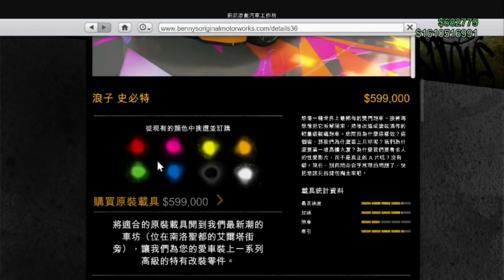GTA 5 進出口大亨 浪子史必特跑車(未升級) 試車&改裝指南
►實況開台日
✦ 每週六日 上午10am~12am ➔ GTA 5
✦ 因工作的關係，平日開台時間較不固定，如果有大約在9~12pm

✦ 我會在片尾出現你的名字與金額，感謝你的贊助！